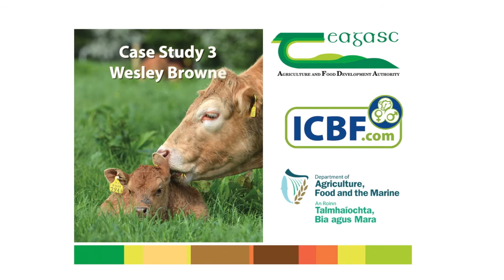Wesley Browne Beef Data and Genomics Programme Case Study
Farmers all over the country are currently participating in beef data genomics programme which aims to increase the genetic merit of the Irish suckler herd for key traits linked to maternal efficiency and environmental sustainability.

Teagasc are providing training, on behalf of the Department of Agriculture, Food and the Marine, for farmers participating in the scheme.

This video is part of the course material used and is a case study on how Wesley Browne uses the BDGP report to give an insight into how the use of genomics can improve his herd.